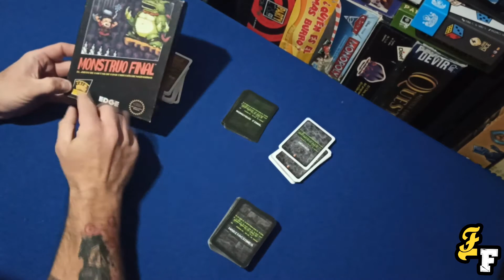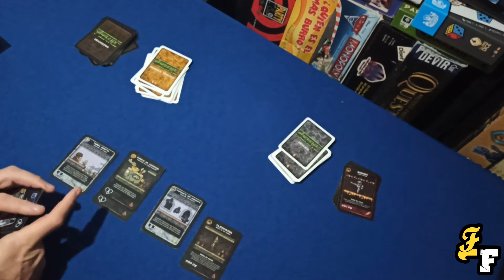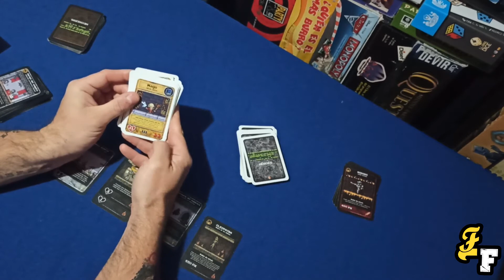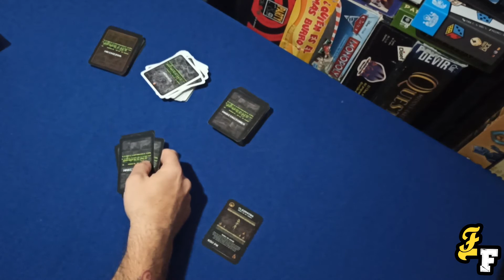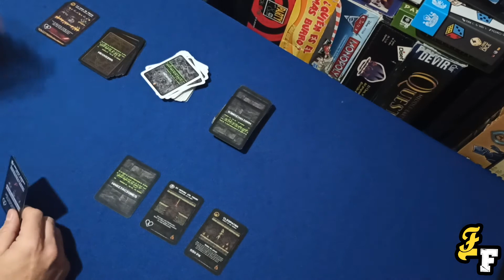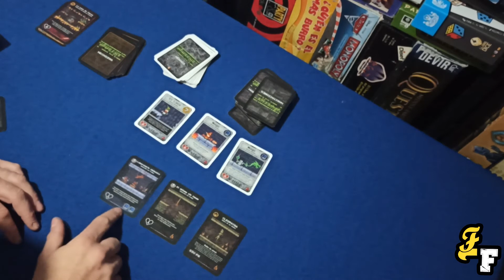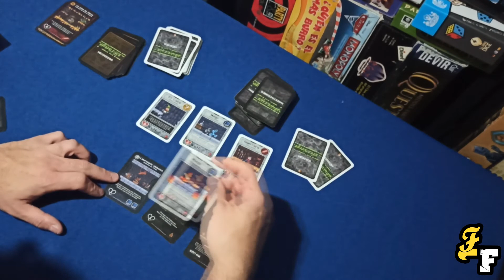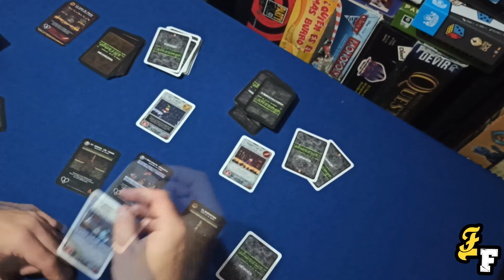Hoy Condedamos Monstruo Final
Monstruo Final es un juego de cartas para 2-4 jugadores que te desafía a convertirte en un villano de videojuego y construir mortíferas mazmorras de desplazamiento horizontal. Los jugadores compiten para ver quién puede atraer y destruir el mayor número de aventureros. ¡Pero cuidado! Deberás hacer que tu mazmorra sea tan mortífera como atractiva, ¡o los escuchimizados héroes acabarán contigo! ¿Serás lo suficientemente malote como para convertirte en el Monstruo Final definitivo?